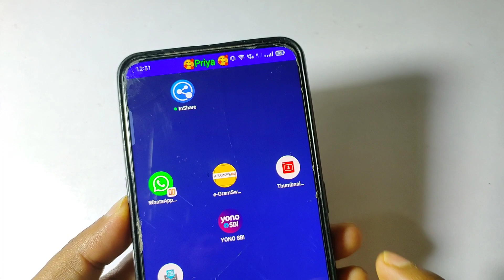मोबाइल में ऊपर अपना नाम लिखकर चौका दो सबको जादू है!! Custom Notification Name Background Color